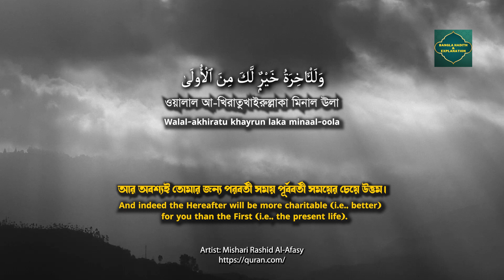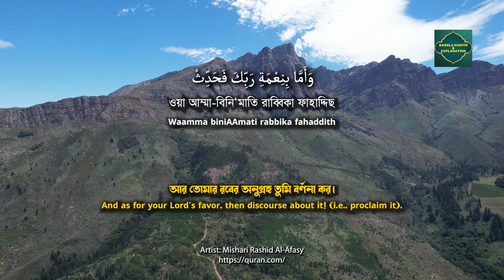Surah Ad-Duhaa | Recitation | সূরা আদ-দুহা | বাংলা হাদিস ও ব্যাখ্যা #93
সূরার নাম : সূরা আদ দুহা
সূরা নং : ৯৩
সূরার অর্থ : উজ্জ্বল সকাল, সকালের ঘণ্টা
আয়াত সংখ্যা : ১১
শ্রেণী : মাক্কী

সূরা আদ দুহা এর শানে নুযুল

তিরমিযীতে হযরত জুনদুব ইবনে আব্দুল্লাহ রা. থেকে বর্ণিত আছে যে, আমি রাসূল সা.-এর সাথে একটি গুহায় ছিলাম। নবীজির স.-এর একটি আঙ্গুলিতে আঘাত লেগে রক্ত বের হলে তিনি বললেন, তুমি তো একটি আঙ্গুলিই, যা রক্তাক্ত হয়ে গেছ। তুমি যে কষ্ট পেয়েছ, তা আল্লাহর পথেই পেয়েছ। (কাজেই দুঃখ কিসের।) এ ঘটনার পর বারো দিন মতান্তরে আরো বেশি দিন জিবরাঈল আ. ওহী নিয়ে আগমন করেননি। এতে মুশরিকরা বলতে শুরু করল যে, মুহাম্মদকে তাঁর আল্লাহ পরিত্যাগ করেছেন ও তাঁর প্রতি রুষ্ট হয়েছেন। এরই প্রেক্ষিতে সূরা দুহা অবতীর্ণ হয়। (তিরমিযীতে-৫/৪১১, হা. ৩৩৪৫ সহীহ)

বুখারীতে বর্ণিত জুনদুব রা.-এর বর্ণনাতে আছে যে, রাসূল স. অসুস্থ হওয়ার কারণে দু-তিন রাত্রিতে তাহাজ্জুদের জন্য উঠতে পারেননি। তখন একজন মহিলা (আবু লাহাবের স্ত্রী উম্মে জামীল) এসে বলল, হে মুহাম্মদ! আমার মনে হয় তোমার কাছে যে শয়তান আসত সে তোমাকে ছেড়ে চলে গেছে। তাকে দু-তিন রাত্রি যাবৎ তোমার কাছে দেখি না। তখন আল্লাহ তা’আলা সূরা দুহা নাযিল করেন। (সহীহ বুখারী-৫/৩৯৯, হা. ৪৯৫০)

Credit
Artist: Mishari Rashid Al-Afasy